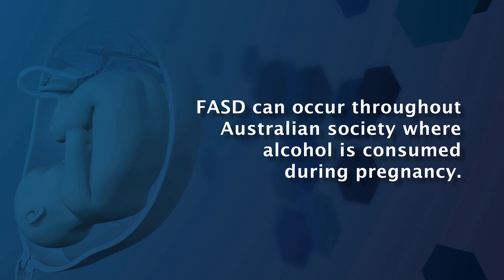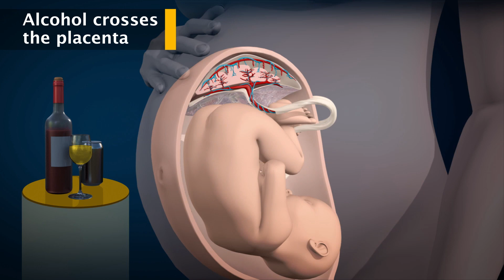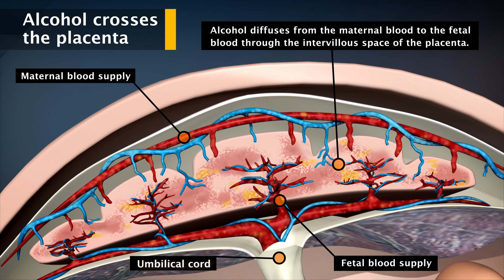'GP Ask The Question' Video 1: Alcohol in pregnancy is everyone's business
Telethon Kids Institute researchers have developed 3 videos to assist GPs to understand the importance of asking pregnant women about alcohol use. This is video 1 of the series which  explains Fetal Alcohol Spectrum Disorder (FASD) and why it is important for GP's to ask pregnant women or women planning a pregnancy about their alcohol use.

These videos have been funded by the Western Australian Primary Health Alliance (WAPHA) and Primary Health Network (PHN) Western Australia.